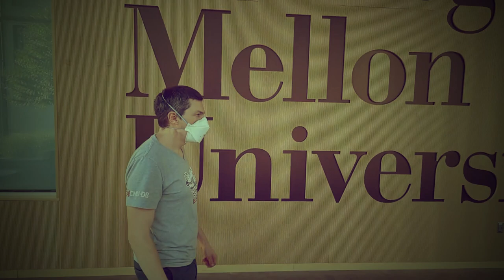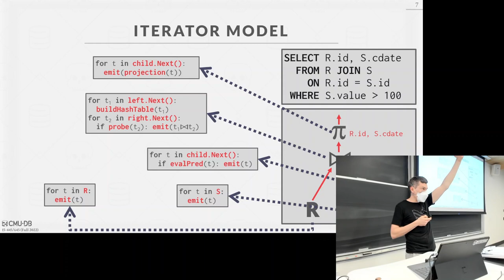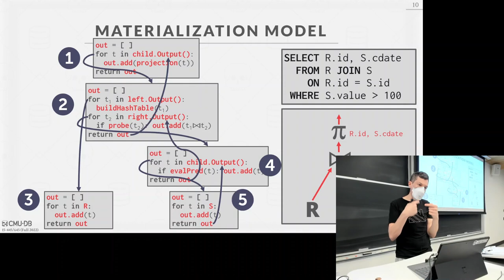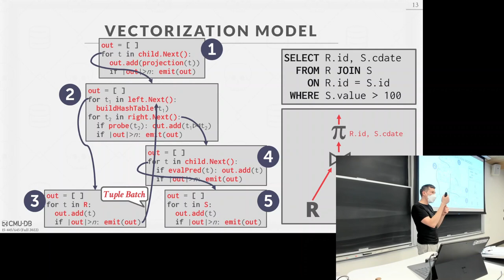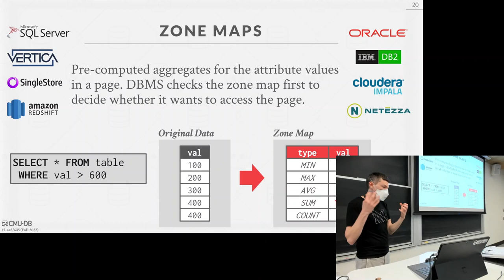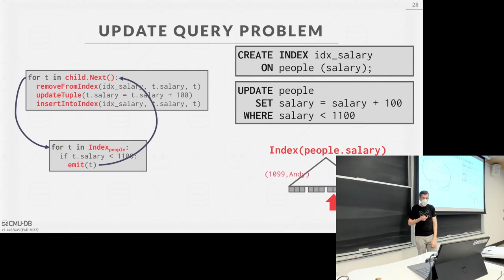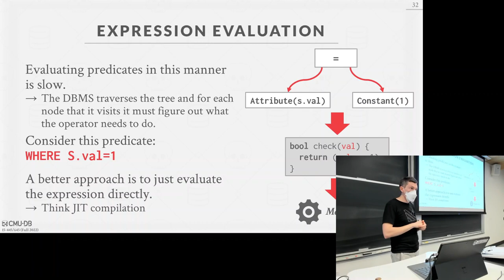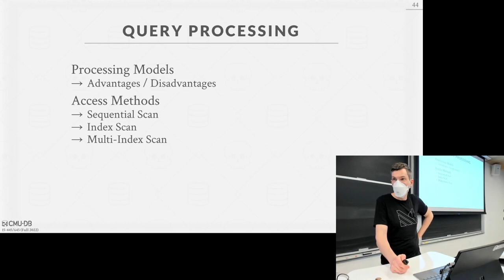12 - Query Execution 1 (CMU Intro to Database Systems / Fall 2022)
15-445/645 Intro to Database Systems (Fall 2022)
Carnegie Mellon University